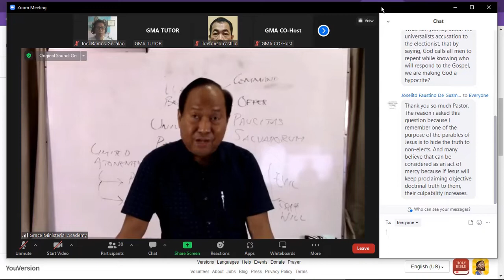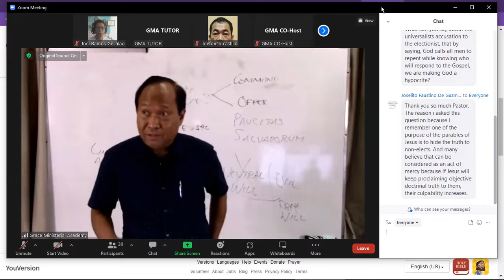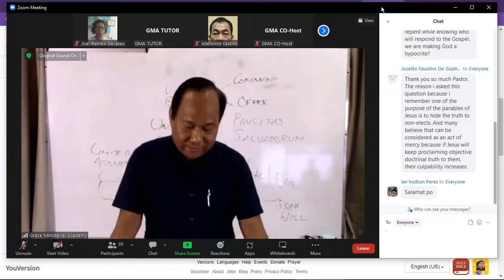Universal Call even in Particular Redemption